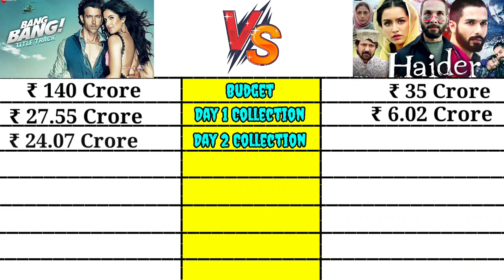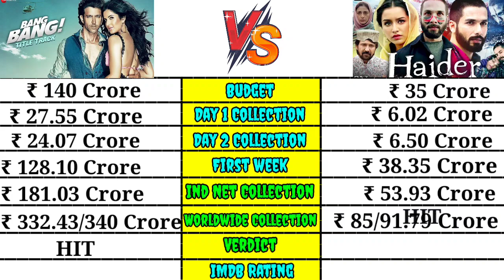Bang Bang movie vs Haider movie box office collection comparison।।